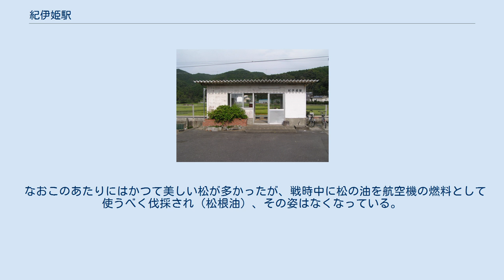紀伊姫駅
紀伊姫駅（きいひめえき）は、和歌山県東牟婁郡串本町姫にある、西日本旅客鉄道（JR西日本）紀勢本線（きのくに線）の駅。
 この駅は1936年12月、国鉄紀勢中線の下里駅から串本駅までの開通と共に開業したが、その約4年後の1940年には江住駅から串本駅・新宮駅から紀伊木本駅（現在の熊野市駅）の開業により紀伊木本駅から和歌山駅（現在の紀和駅）までが紀勢西線とされ、国鉄紀勢西線の駅となった。
 名称は開業時に太多線の姫駅が既に存在していたことから、旧国名を冠し紀伊姫駅としたものである。
 その後当駅は1959年、今の紀勢本線が全通し亀山駅と和歌山駅（現在の紀和駅）の間が紀勢本線となったのを受け国鉄紀勢本線の駅となり、さらに国鉄分割民営化を経て現在に至っている。
 新宮方面に向かって右側（海側）に単式ホーム1面1線を有する地上駅。
列車同士の行き違いができず、新宮方面・紀伊田辺方面の双方の列車が同じホームに発着する。
 ブロック作りにトタン屋根の簡易駅舎を備える。
内部は待合所となっており、椅子がいくつか置かれているほか、駅ノートも置いてある。
新宮駅管理で、開業当初からの無人駅であり、自動券売機や自動改札などの設備もない。
2021年3月13日よりICOCAが利用可能になる。
待合所の中には乗車駅証明書発行機があるが壊れている（2011年10月8日時点でも壊れたまま放置されている）。
 海ぎりぎりにまで迫る山を小さな川が削ってできた狭い平地に位置し、姫の集落がある。
姫の集落は規模が小さい。
 駅から少し歩くと海岸線に沿って走る国道42号に至り、堤防をはさんだその向こうには海が広がる。
また南西方向に橋杭岩の姿を望むことができる。
串本駅より当駅のほうが近く、徒歩で行ける範囲である。
 なおこのあたりにはかつて美しい松が多かったが、戦時中に松の油を航空機の燃料として使うべく伐採され（松根油）、その姿はなくなっている。